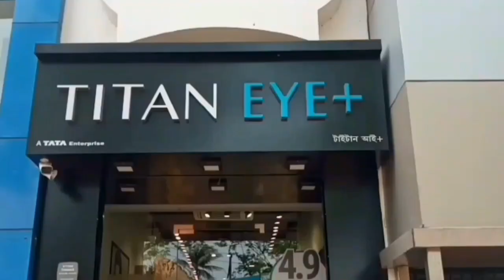‌এক্সপ্রেস ট্রেনে ভয়াবহ আগুন‌ - A terrible fire in the express train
‌এক্সপ্রেস ট্রেনে ভয়াবহ আগুন‌‌
A terrible fire in the express train

ট্রেনের বিপত্তি যেন কাটতেই চাইছে না। করমন্ডল এক্সপ্রেসের ভয়াবহ দুর্ঘটনার স্মৃতি এখন তরতাজা। আর তারইমধ্যে হাওড়া থেকে সেকেন্দ্রাবাদগামী ফলকনামা এক্সপ্রেসে বড়সড় আগ্নিকান্ডের ঘটনা ঘটলো। কয়েক মিনিটের মধ্যেই কালো ধোঁয়ায় ভরে যায় চারিদিক। খবর ছড়িয়ে পরতেই আতঙ্কিত হয়ে পড়েন ট্রেনের যাত্রীরা।
জানা গেছে, শুক্রবার সকালে এই বিপর্যয় ঘটে। প্রাথমিকভাবে অনুমান করা হচ্ছে, শর্ট সার্কিটের জেরে চলন্ত ট্রেনে আগুন লেগে গেছে। তবে দ্রুততার সঙ্গে পরিস্থিতি সামাল দেওয়া সম্ভব হয়েছে বলে জানিয়েছে রেল কর্তৃপক্ষ। ফলে সমস্ত রেলযাত্রীকেই নিরাপদে ট্রেন থেকে বের করে আনা সম্ভব হয়েছে। কোনো হতাহতের খবর এখন পর্যন্ত নেই।